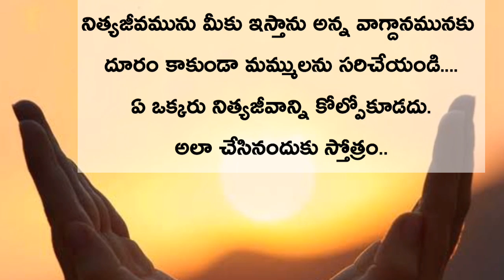ఈరోజు మన కొరకు దేవుని వాక్యం ఇదిగో 1 యోహాను 2:25